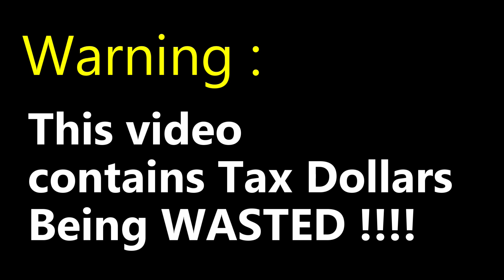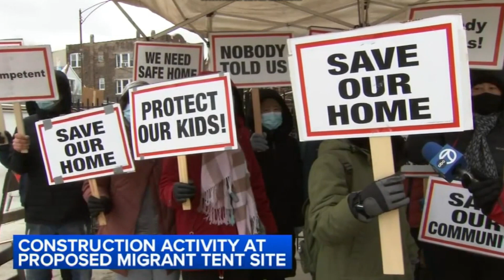Chicago Migrant Push Back - Land Cruiser Midwest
Chicago homeless
Chicago Migrants
Migrants
Brandon Johnson
Migrants
Chicago
Illinois
illegal migrants
NYC migrants
Denver Migrants

This is Not your stereo typical Las Vegas channel - no this is much better folks !!
Hey - those  are the speciality of our Channel